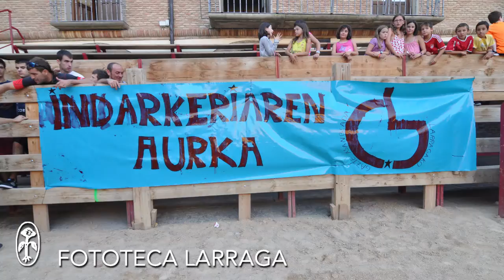Contra la violencia y una convivencia en paz 24/07/2015